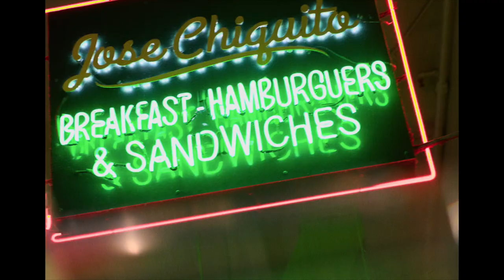Can't Buy Respect Advertising: 001 - Debut - February 2020 - Directed by Fred Focus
Director: Fred Focus (@iamfredfocus)
Model: Lisa (@Lisa.creative)

Production Company:
Spacedog Inc.
15 Canal Place
Studio 403
New York City, NY

to shop for apparel and more!